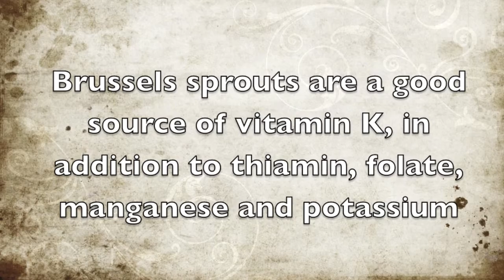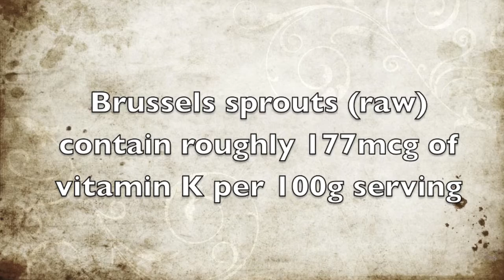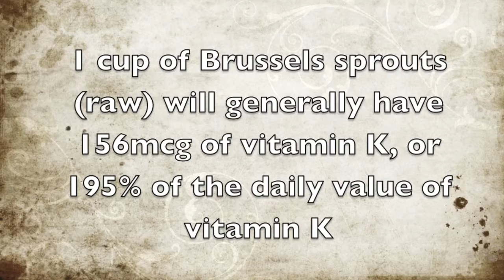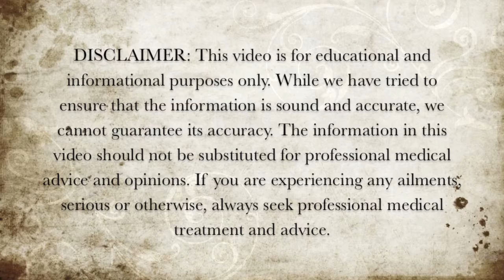Foods Rich in Vitamin K - Brussels Sprouts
Here is some information about the vitamin K properties of Brussels sprouts.